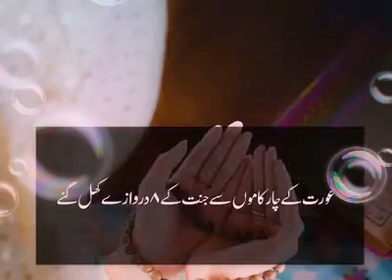Aurat ki azmat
Aurat ki Azmat ye hai ke ..aurat ke kaamo se Jannat ke darwaze b khul jaty hai